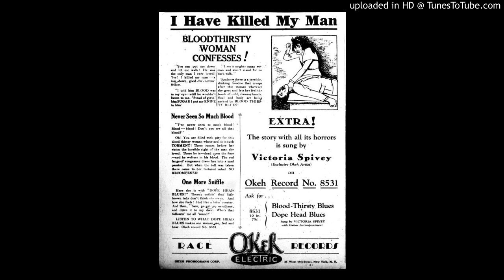Victoria Spivey "Blood Thirsty Blues"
Okeh - 8531 - New York - October 31, 1927. Piano by Porter Grainger & guitar by Lonnie Johnson.
Image from The Houston Informer, 1928.